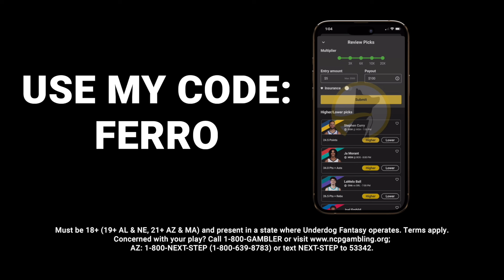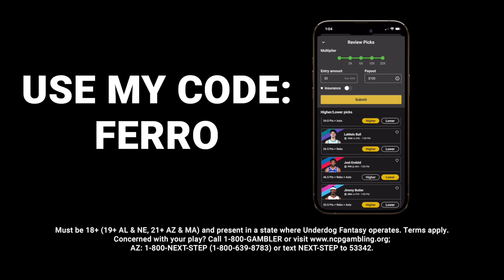OVER HEAD?! Aaron Gordon Realizes NO MATTER WHAT Nikola Jokic Will Find Him! Filthy Passes Vs Pels!